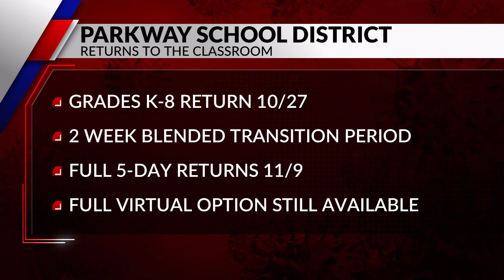Parkway approves plan to return to in-person learning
Voted to approve a plan for the second quarter and a return to in-person learning.